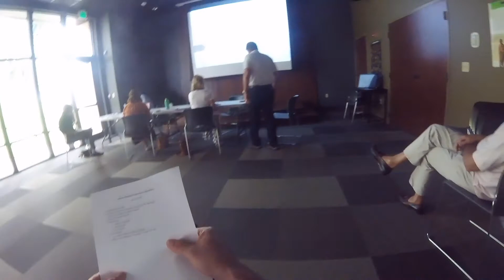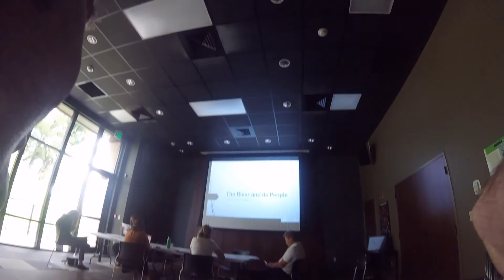7 20 21 historical commission meeting